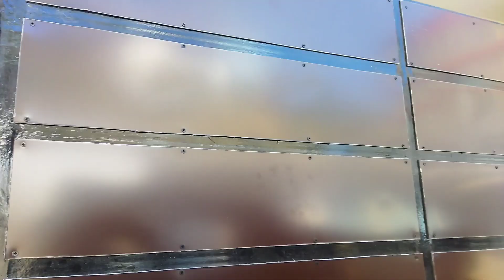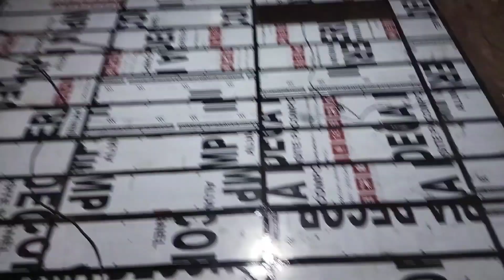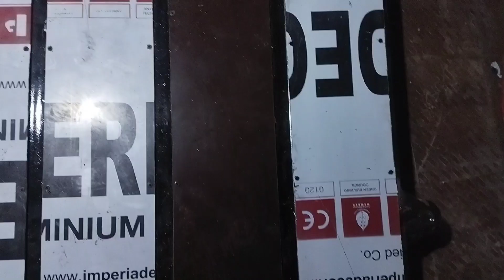Sliding gate fitting | स्लाइडिंग गेट को कैसे ठीक करें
How to fix a Sliding gate? | Beautiful Sliding simple gate ||

video hilight :

 sliding doors

sliding gate

beautiful sliding gate

wonderful design gate

compound gate